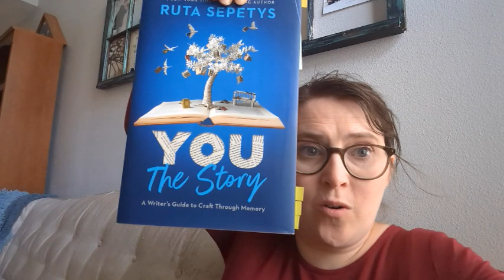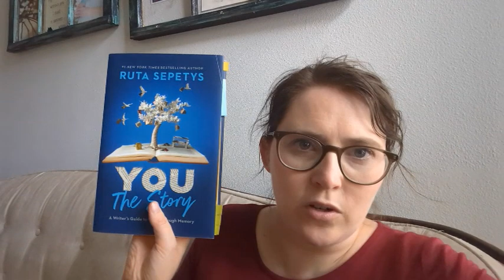You Ruta Supetys Vlog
I talk about my experience reading Ruta Sepetys Nonfiction book. It was ESSENTIAL to get out of my writing slumps while writing my debut novel.